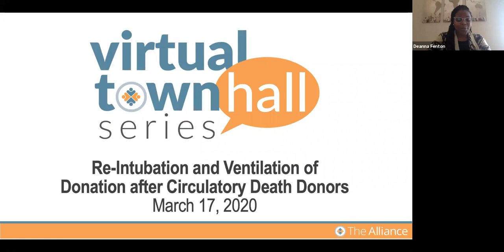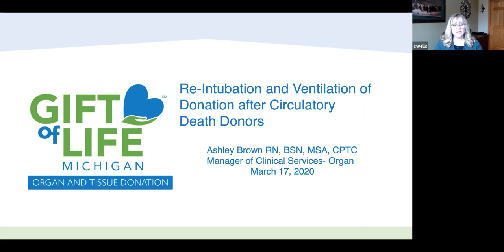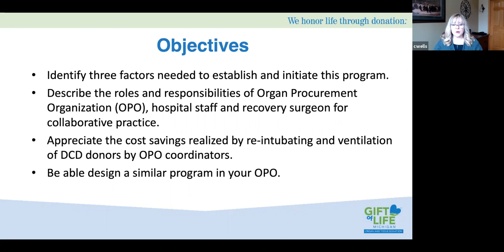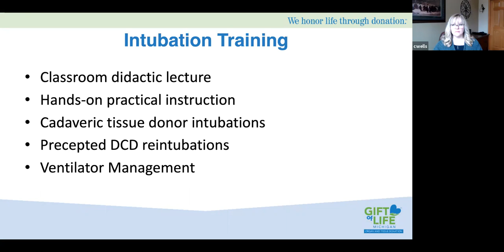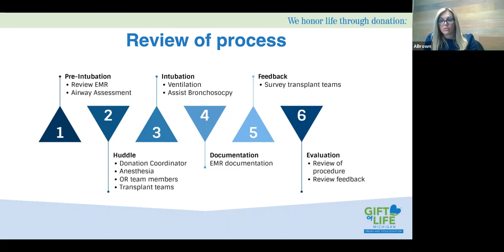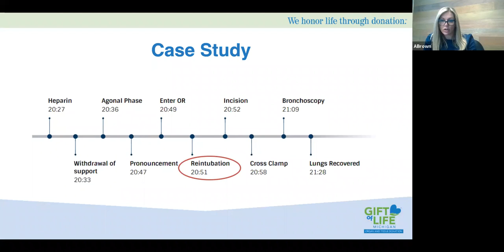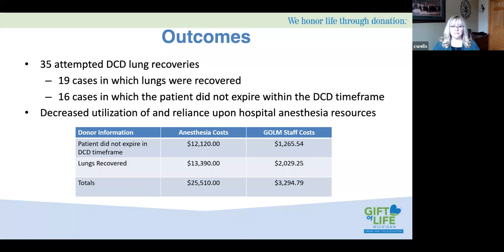Virtual Town Hall Series: Reintubation and Ventilation of DCD Donors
Discover how Gift of Life Michigan has minimized the use of anesthesiologists and decreased expenses through reintubation and ventilation of lungs during the DCD process.